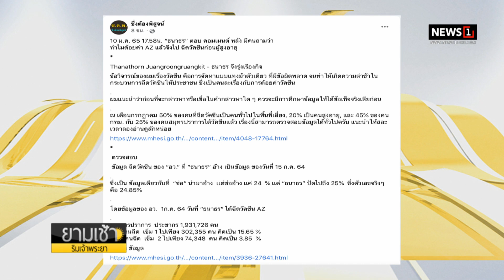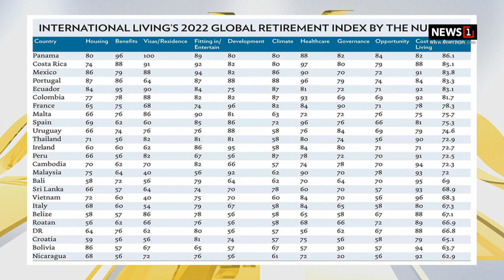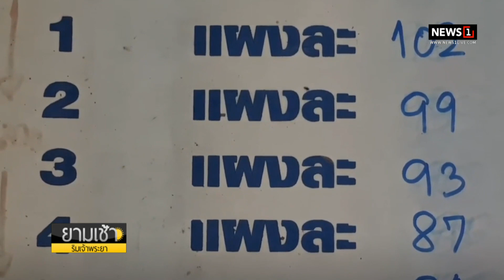“จุรินทร์” เบรก “ไข่ไก่-เนื้อไก่” ขึ้นราคา ชงของบกลาง : ยามเช้าริมเจ้าพระยา 11/01/2022 ช่วงที่2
“จุรินทร์”เบรก “ไข่ไก่-เนื้อไก่” ขึ้นราคา ชงของบกลางอุดหนุนหมูโลละ 150 บาท